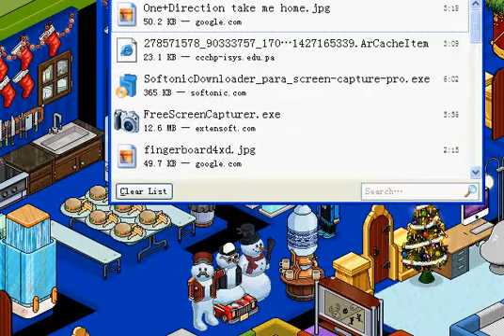Especial De Navidad Habbo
Bueno Esto Lo Grabe GraciAS a A lexiis11 :D Feliz Navidad